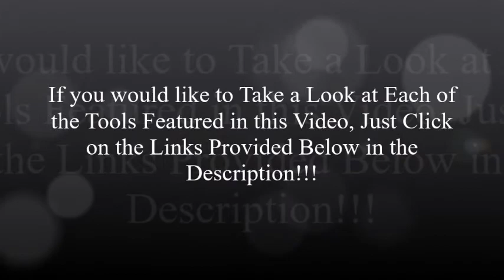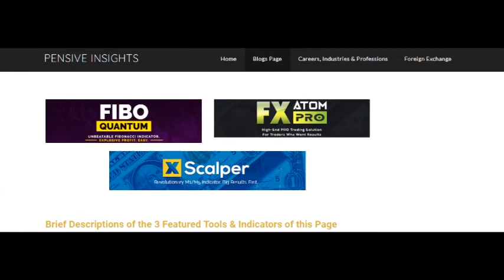Forex Pips Striker Buy/Sell Indicator Software!!! The X Scalper, FX Atom Pro & Fibo Quantum!!! Bri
- Forex Pips Striker Buy/Sell Indicator Software!!! Article & Page!!!

Welcome to another Video Creation which is for Our Viewers who may be interested in some Good Information in the Area of Forex Trading!!! If you would like to Take a Look at Each if the Individual Tools Featured in this Video, Just Click on the Links Provided!!! Also, if you would like to Take a Look at Our Article and Page, we have Links available for that also!!!

ea forex
forex pips striker indicator
best forex robot
robot trading
binary options trading system
best forex
alpari forex
teletrade
forex pips striker indicator v3
best forex ea
forex striker
forex pips striker indicator review